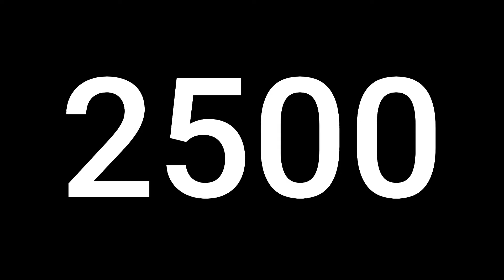Car se space me? | Body without head? | Bonus facts | Facts video | Unknown facts | Mazedar facts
Facts with Natasha,
Facts in hindi,
Facts videos,
Facts about World,
Facts ke videos,
Unique facts,
Hindi me facts ke video,
Mazedar facts in hindi,
New facts videos,
Latest facts,
current facts,
knowledge,
Hi, I'm Natasha,
Janiye mere sath, mere Youtude channel par anokhe aur mazedar facts ko.
Mai iss tarha ki unknown or mazedar facts ke videos upload karti rahti hu.